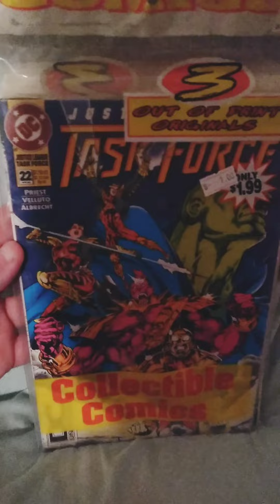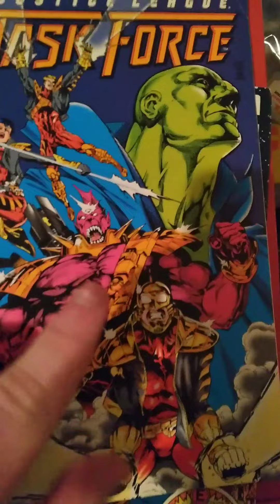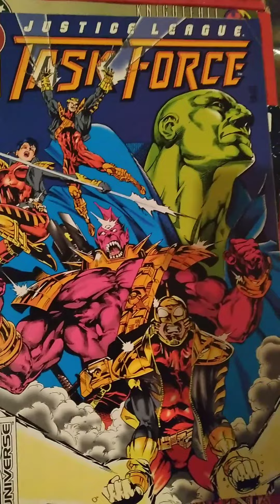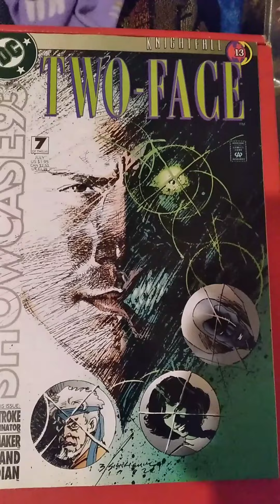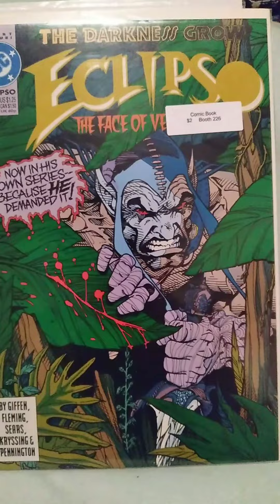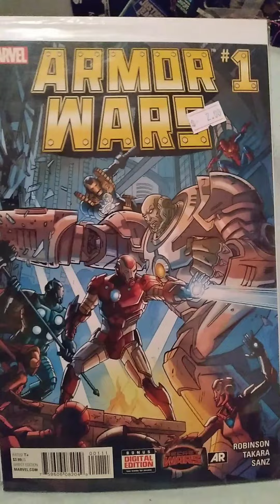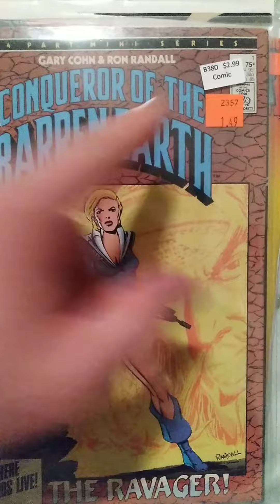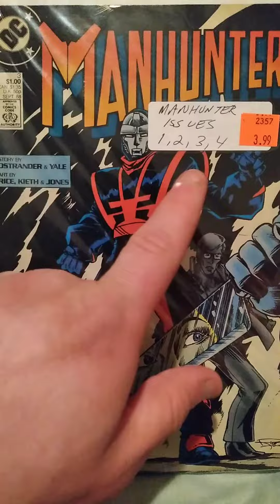COMIC HAUL (#61) AND CONTEST UPDATE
2 days left of my comic contest, and a cool comic haul of books that I picked up latley.